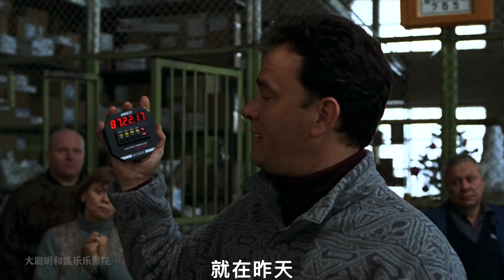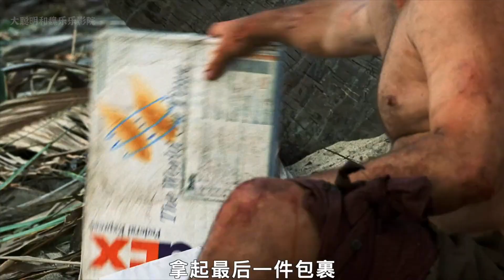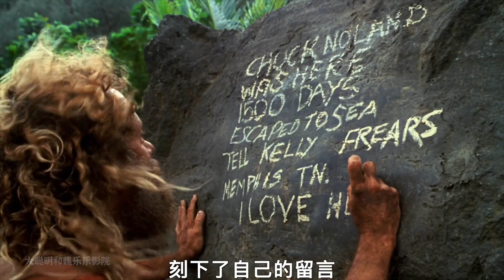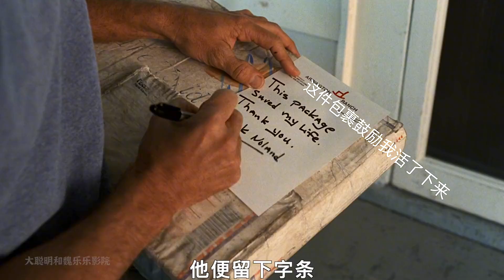他被困荒島跟排球做朋友感受極致的孤獨